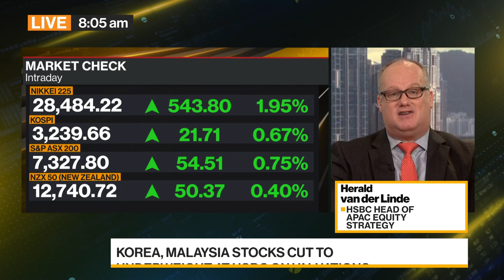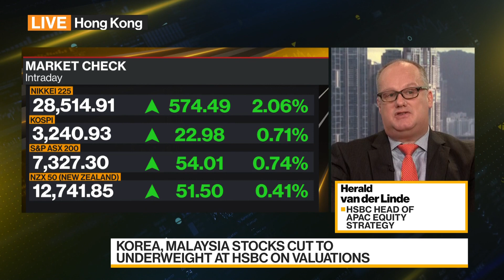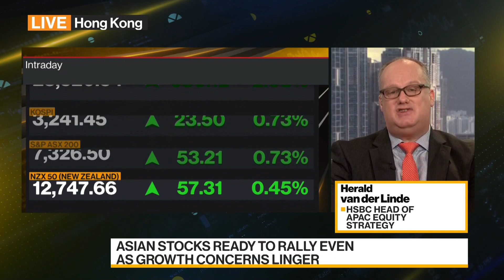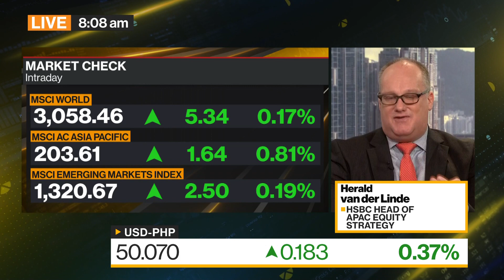HSBC: 'Underweight' S. Korea, 'Overweight' Philippine Stocks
Jul.11 -- Herald van der Linde, head of Asia Pacific equity strategy at HSBC Holdings Plc, discusses the outlook for the region's stocks amid the coronavirus pandemic, and the opportunities he sees. He speaks with Kathleen Hays and Haidi Stroud-Watts on "Bloomberg Daybreak: Asia."